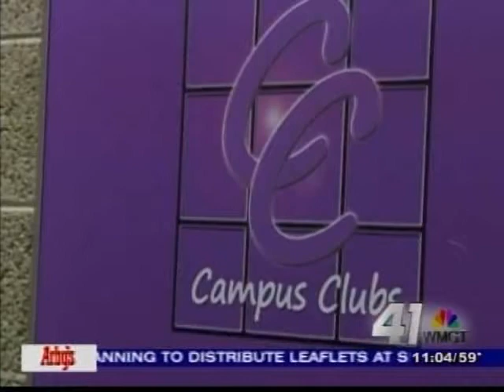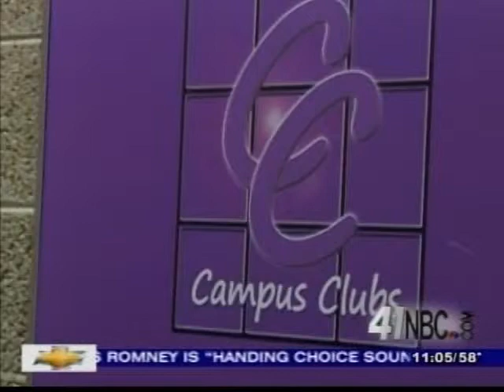Making Middle Georgia Great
Making Middle Georgia Great from 41NBC News On Demand. Like this? Watch the latest episode of 41NBC News On Demand on Blip!

Find out how Campus Club and local volunteers are Making Middle Georgia Great. Kyle Warnke reports.